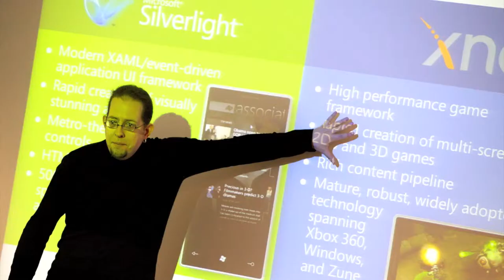Mobile Seminar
Explaining the possibilities of mobile technology. Video taken Dec 2010 in Switzerland.
Other lectures and speeches include:
- University of Applied Sciences HWZ Zurich
- University of Applied Sciences and Arts Northwestern Switzerland FHNW
- Media Institute Zurich
- All Media, Lausanne 2015
- Ad Tech Asean, Singapore 2014
- Digital Media Europe WAN-IFRA, London 2014
- RoNewMedia, Bucharest